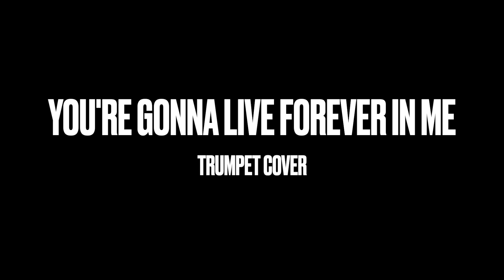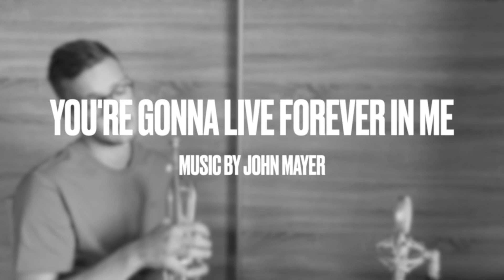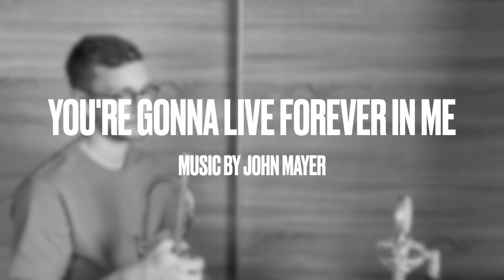You're Gonna Live Forever In Me (John Mayer) - Trumpet Cover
You're Gonna Live Forever In Me
Played by: Clemens Heidegger